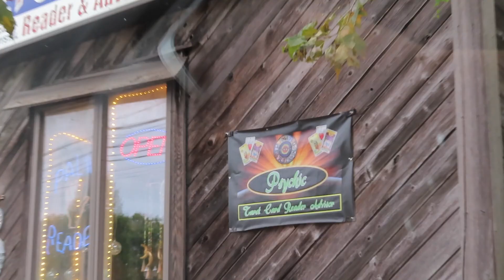Cry Baby Bridge (HAUNTED BRIDGE IN PA)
First OFFICIAL video of the Urban Legend and Exploration Series with Jinno "The Jinnster" at Cry Baby Bridge in PA!

YouNow: DrewRez